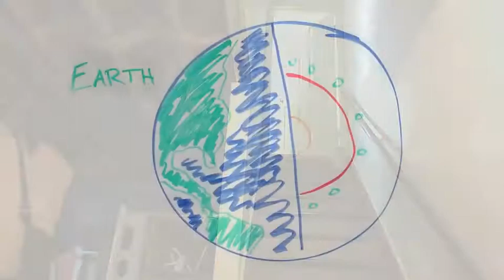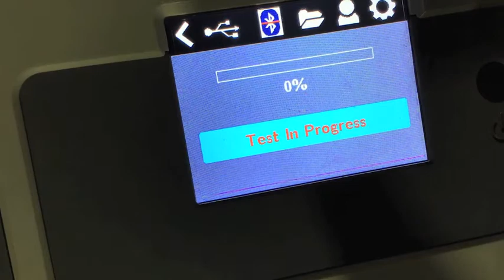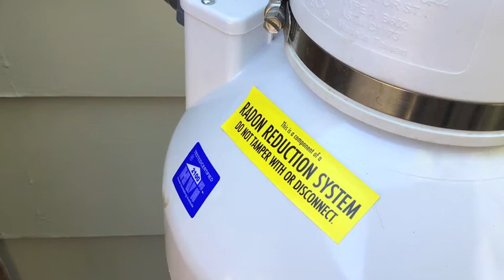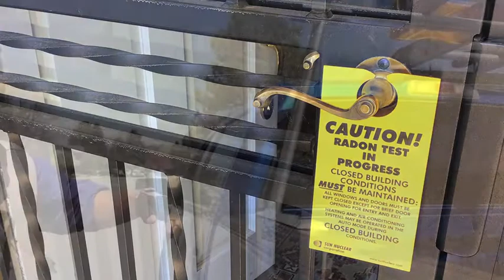Should You Get a Radon Test? Radon Testing for Home Inspections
In this video I answer your pressing question: is radon testing really necessary during your home inspection? It depends on the type of home you're buying and where you're buying it.

JDS Home Inspection Services is Your Certified Professional Home Inspector in Denver, CO and Surrounding Areas. ICA Certified. ASHI Member. A-Rated by BBB. Realtor Approved. 100% Satisfaction Guaranteed. Best Priced Home Inspector in Denver.

JDS Home Inspection Services is a locally-owned and operated company in Centennial, CO. We're proud to serve the following communities:

Denver
Colorado Springs
Aurora
Boulder
Brighton
Castle Rock
Highlands Ranch
And everywhere in between

Hi, I’m John Schultz, owner of JDS Home Inspection Services in Denver, Colorado. When purchasing a home, your home inspector or real estate agent may ask if you would like to have a radon test performed. It may seem like one more thing to worry about, but I’m here to tell you that radon is a serious concern in Colorado. About 40 years ago, it was discovered that radon exposure is the second leading cause of lung cancer in the United States. Radon is a radioactive gas produced from the breakdown of plutonium and uranium deep underground. This gas permeates through the ground and gets trapped in crawl spaces and basements where homeowners get exposed to it. Colorado is one of many states with high levels of radon due to the granite in the Rocky Mountains. Nationwide, one in fifteen homes test high for radon, but in Colorado that number jumps to one in three. Colorado is part of what is called “Uranium Alley.” In fact, all of the plutonium used in the Manhattan Project was mined in Colorado. There isn’t a single county in Colorado that doesn’t record high levels of radon. Now, how dangerous is it? Radon is a lot like smoking cigarettes, its effects are cumulative. Since you spend most of your time at home, it’s good to know what you and your family might be exposed to. Radon is colorless, odorless, and otherwise undetectable without a test. Most radon testing machines used for home inspections record for 48 hours straight and supply you with an average of those readings. This is needed, as radon levels fluctuate throughout the day. Readings are affected by temperature, humidity, ground saturation, barometric pressure, and lots of other factors. If your home tests above 4.0 picocuries per liter, the Environmental Protection Agency recommends installing a radon mitigation system. This is less complicated than it sounds. A radon mitigation system is basically a tube that runs from below the foundation to a fan that pulls radon from below the surface before it has a chance to enter the living space. This air is deposited above the eaves of the roof, completely bypassing the house. The cost of installing a radon mitigation system depends on the layout of the house, crawl space, and basement so calling a radon mitigation contractor is necessary. Once installed, check the meter every once in a while. The meter shows whether a vacuum is being maintained, which is important for the radon mitigation system to function. The meter should always be offset. If the two sides are even, that means the radon mitigation system is no longer functioning properly and it’s time to call the installer. If your home tests below 4.0 picocuries per liter, your exposure is below the EPA recommended action level. In this case, you should be fine without a mitigation system, but it’s a good idea to run a radon test every two years to make sure this doesn’t change. I personally recommend having a radon test performed with your home inspection even with an installed mitigation system just to be sure the unit is still working. Radon is such an issue nationwide that February was designated National Radon Awareness Month, so if you haven’t had a test run lately or at all, please contact your home inspector as possible.